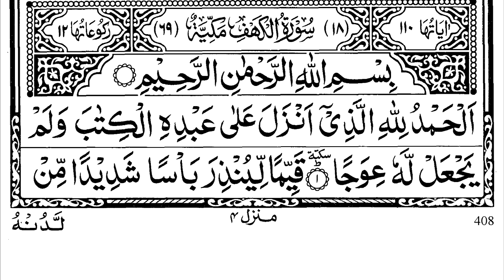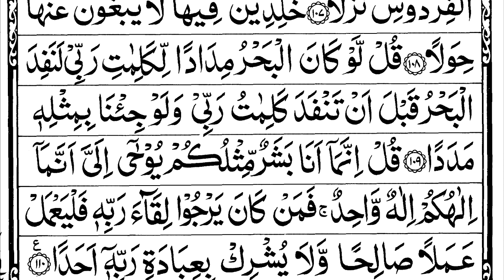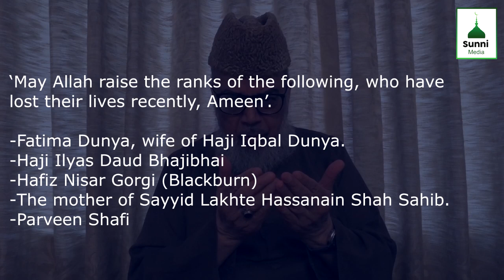Friday Reflections - 17/04/2020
a. Recitation of Surah al-Kahf (Mawlana Mohammed Hussain Misbahi, Faize Raza Academy, Leicester) 0:07

b. How our graveyards have now become purified thanks to the shaheeds/will our reward lessen this ramadan? (Dr. Hafiz Ather Hussain al-Azhari) 22:37

c. Words of wisdom and a sincere Du’a from Dr. Allama M. Shahid Raza Na'imi 37:23

d. Salatus Salam by Haji Wasim Majid 42:18

Please note this is not a virtual, online Juma Khutba to precede the Salah al-Jum’a prayers. There is no such thing as Jum’a at home Muslims will perform the Azan in their homes and then perform the full Zuhr in their homes Insha Allah.
On the best of all days, please send Salawat & Salam excessively upon the Best of all Creations, Sayyidunā Muhammad ﷺ
Request for Duas, Ameen.